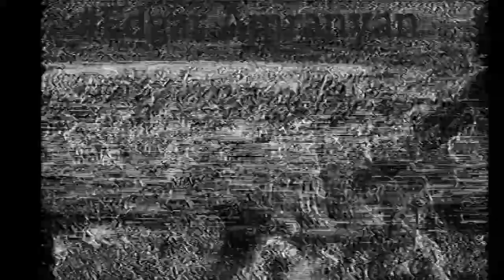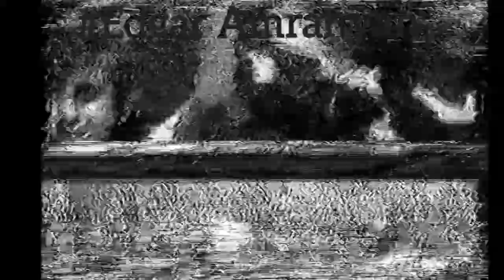Aram Gevorgyan "Alaverdci" - Hamerg Alaverdium 1994 (video clip) *classic*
Don't upload my videos or I would report thank you and enjoyHin Rabiz